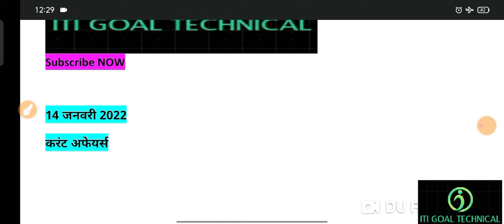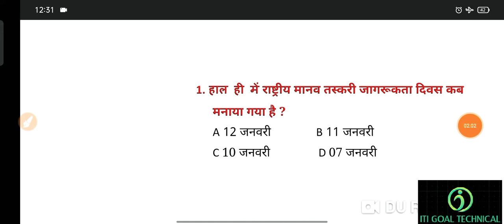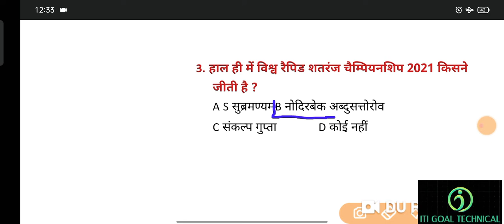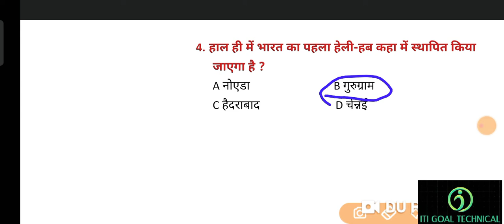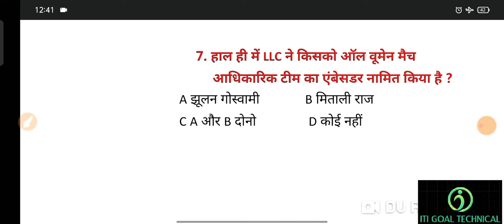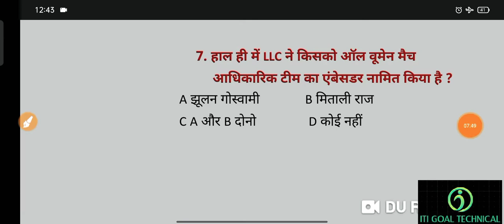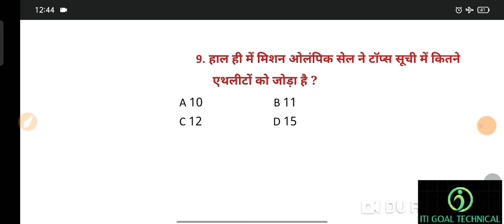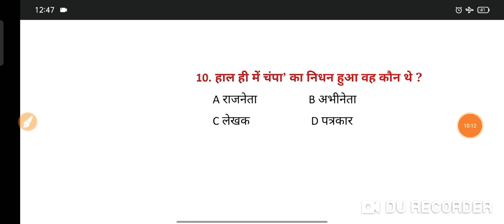14 जनवरी 2021 करंट अफेयर्स /current affairs today/current affairs GK questions in hindi daily 2021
14 जनवरी 2021 करंट अफेयर्स /current affairs today/current affairs GK questions in hindi daily 2021

14 जनवरी 2021  करंट अफेयर्स PDF

धन्यवाद